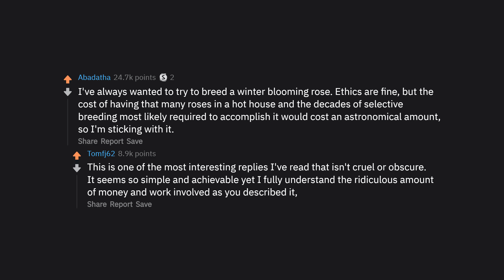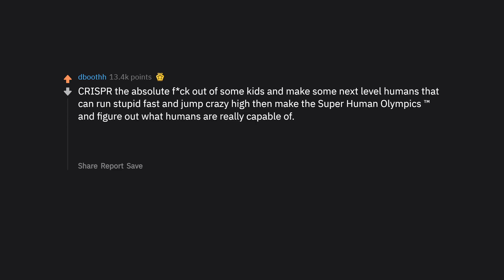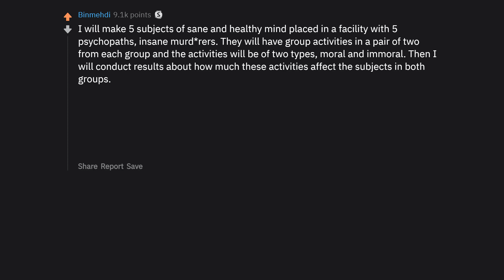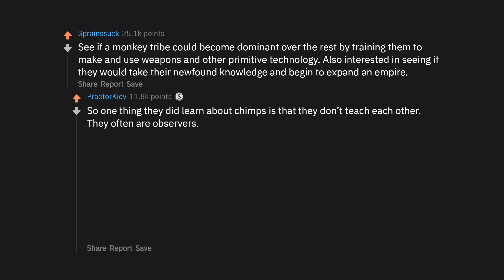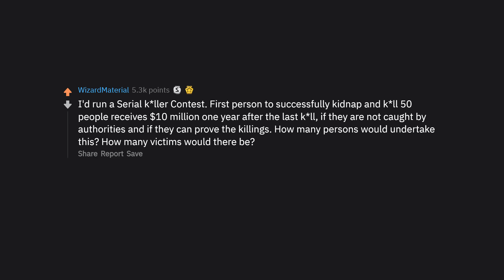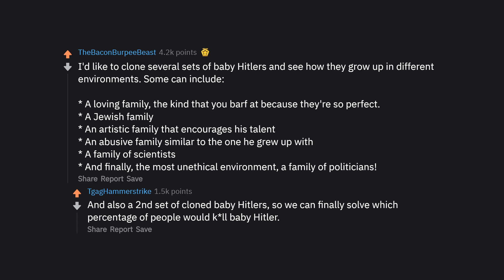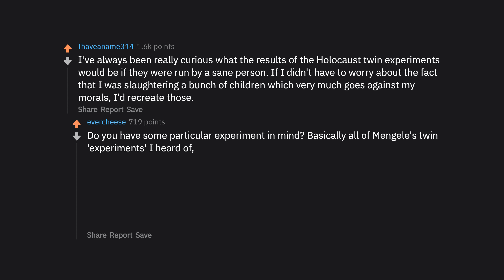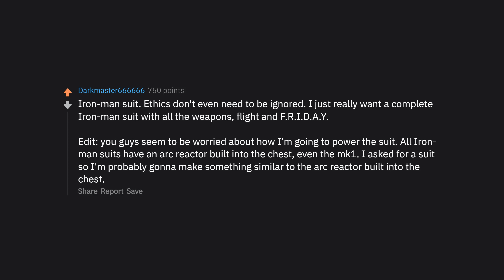People Reveal Experiments They'd Conduct If They Could (r/AskReddit Top Posts | Reddit Stories)